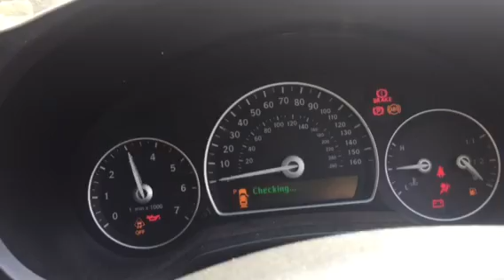75270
Saab 9/3